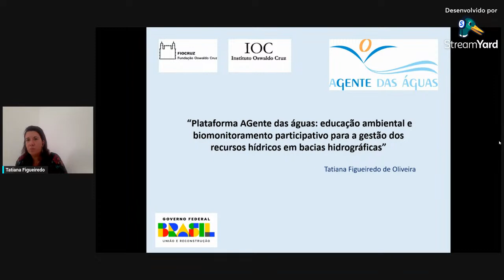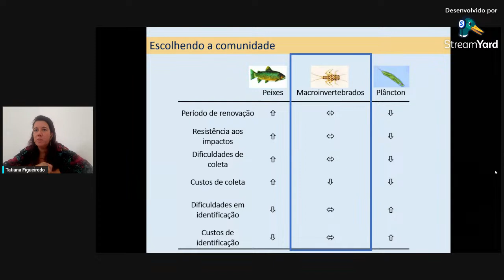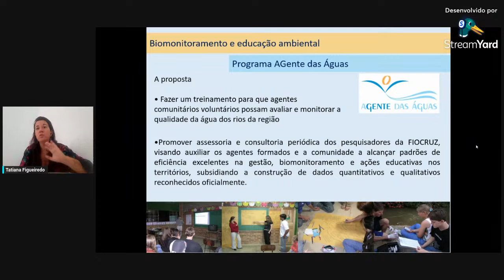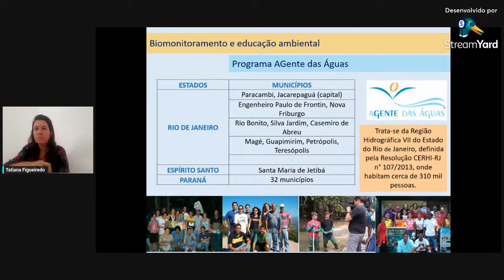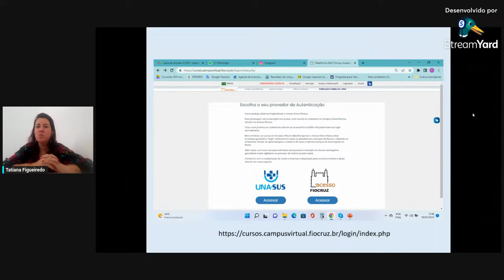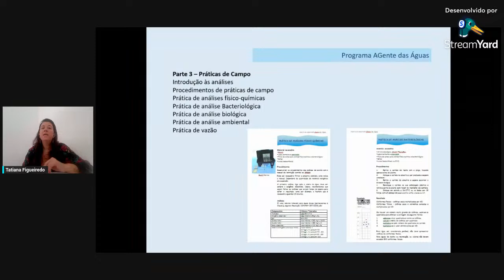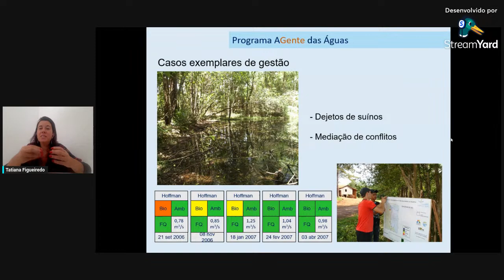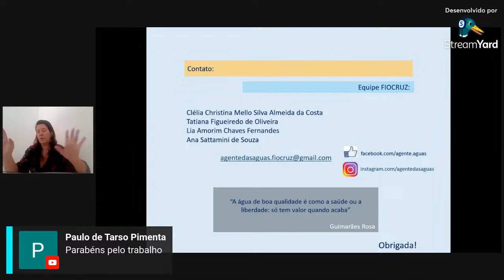Palestra Comitê Piabanha - Plataforma AGente das Águas: Educ. Amb. e Biomonitoramento Participativo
Palestra de capacitação do Comitê Piabanha! O evento será aberto ao público e terá como tema “Plataforma AGente das Águas: Educação Ambiental e Biomonitoramento Participativo para a Gestão dos Recursos Hídricos em Bacias Hidrográficas.”

A palestra será ministrada por Tatiana Figueiredo de Oliveira. Graduada em ciências Biológicas na UERJ, Mestrado em ensino em Biociências e Saúde FIOCRUZ, Doutorado em Biodiversidade e Saúde FIOCRUZ e Pós doutorado em ensino em Biociências e Saúde na FIOCRUZ.

Data: 23/06
Horário: 10h